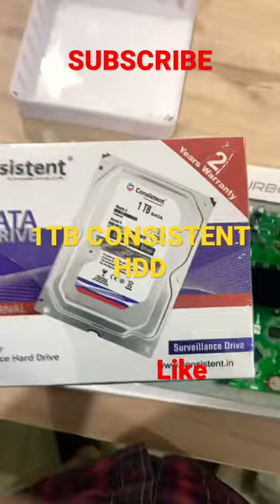1TB CONSISTENT HARD DISK CAMERAN STORE